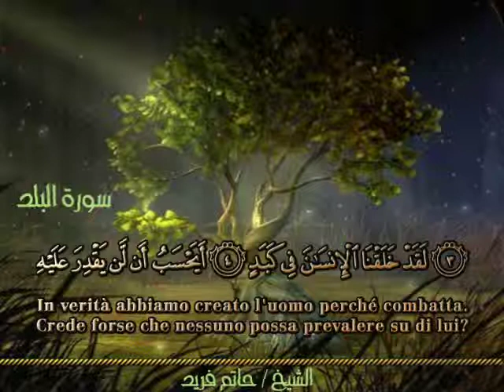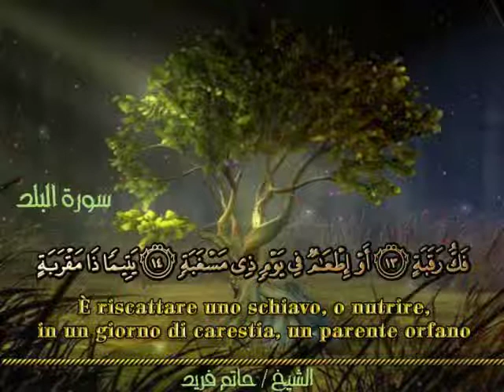090 Al Balad [La Contrada] Hatem Farid